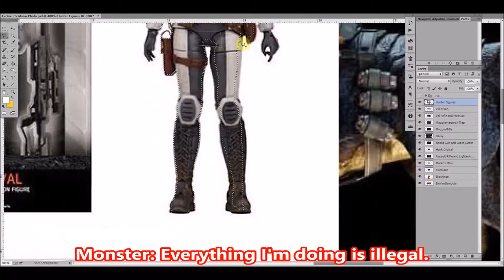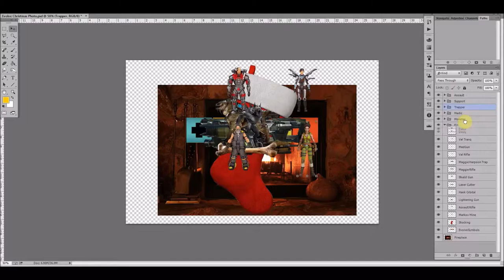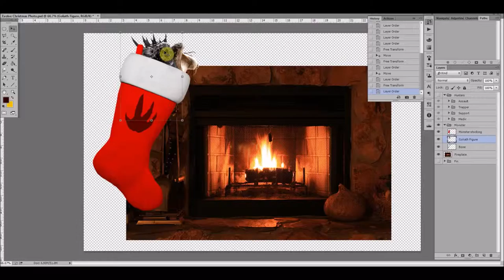Evolve Christmas Photo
Here's a little picture I made in photoshop. Technically, the idea was made by reactiveisland5 on the Evolve forums. I just put it together to look nice. Sorry I didn't get it in earlier. Iv'e been sick as a dog for the past few days! D:

I've uploaded the photo to the thread I mentioned earlier. (It's in the description, just down there!) So if you want to take a look, go there. If you want to use it, just give me credit for creating it and I'll be happy. :) Merry Christmas!